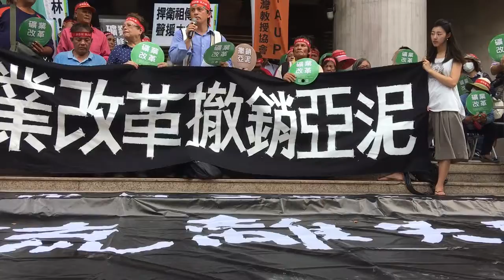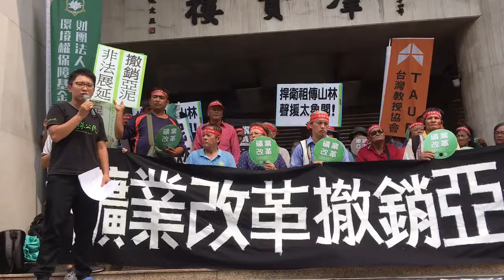礦業改革亞泥10